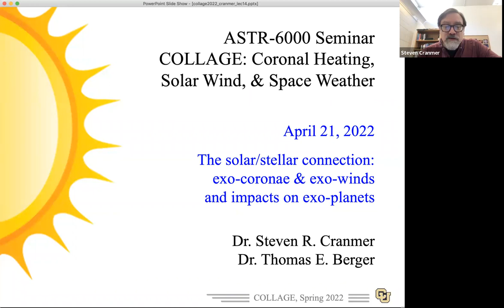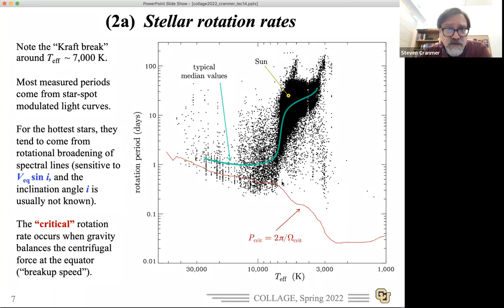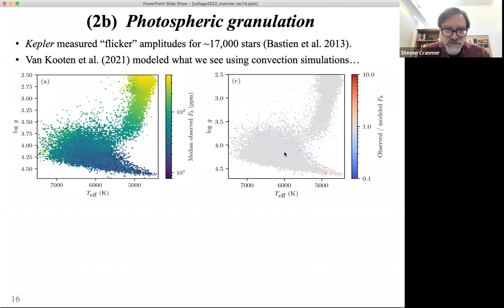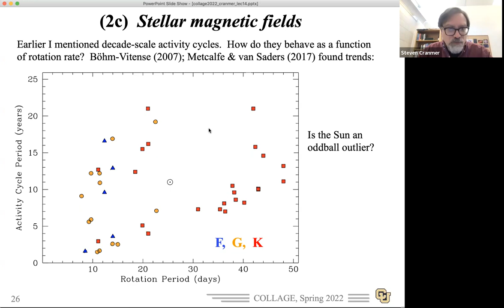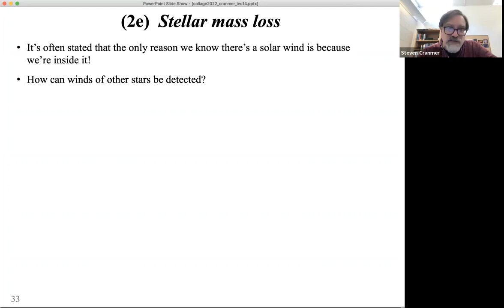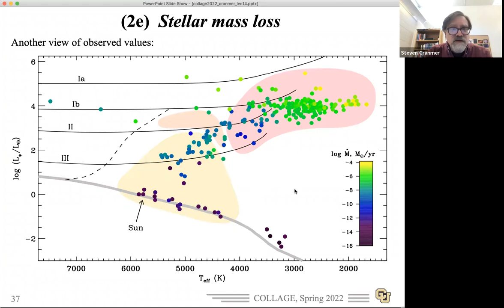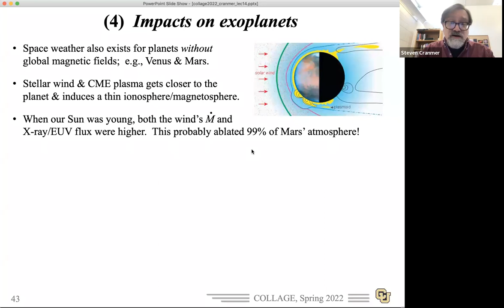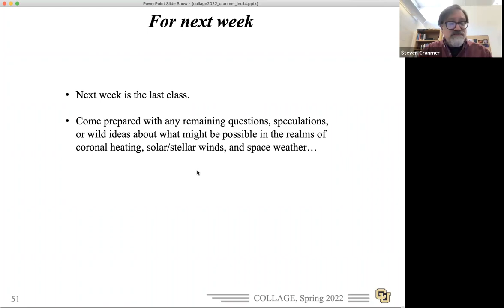Lecture 14 (April 21, 2022): The Solar-Stellar Connection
This lecture expands our perspective a bit by starting to examine the chromospheres, coronae, and winds of other stars.  We survey both observations and models, and discuss how stars affect their exoplanets.

A nice recorded lecture on many of these same topics was given by Tom Ayres at the 2015 Heliophysics Summer School: